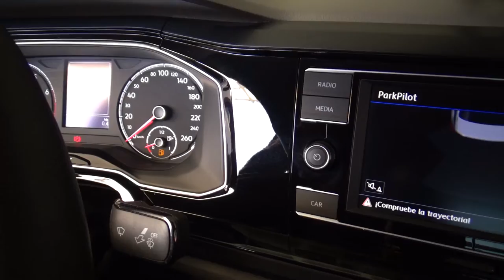Volkswagen / Virtus /2020 - 3492